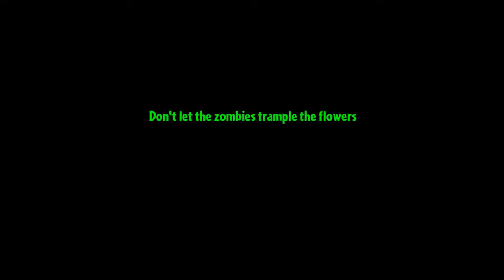PVZ2 - Red stinger vs Squash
My channel is playing games vs zombies version hack.
My channel: # ZombiesGO
Plants vs zombies are produced in 2009,
Version